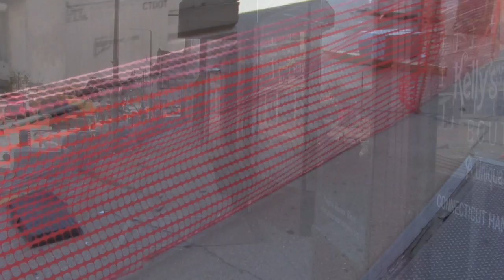Interview With Bernie Sanders Campaign Workers Torrington, Connecticut April 2016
This video is about interviewing Bernie Sanders campaign workers in Torrington, Connecticut in April 2016.